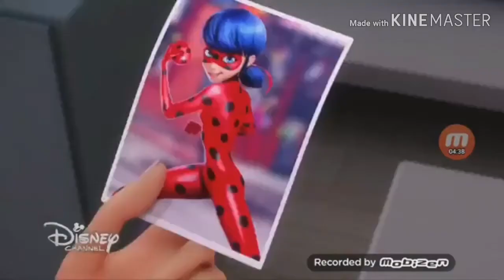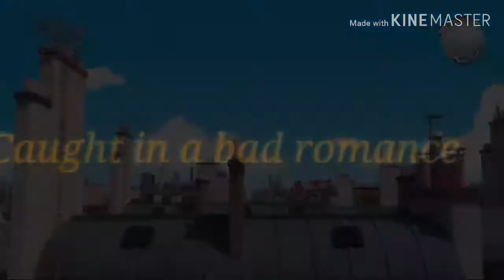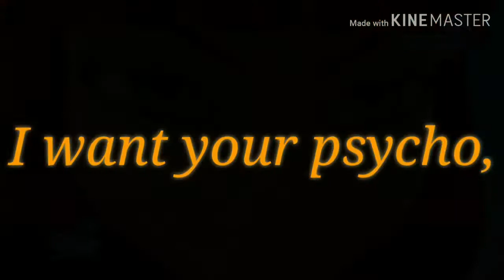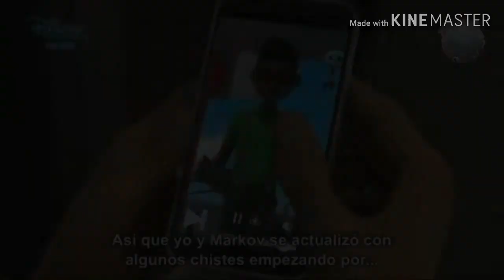Lady Gaga- Bad romance (Lila &Felix)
lila y felix bad romance con fragmentos de la setie miraculous ladybug